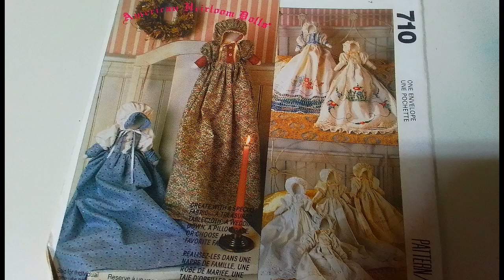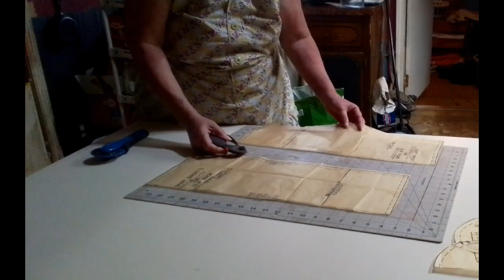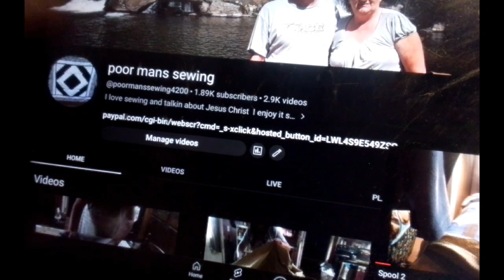Making a doll.